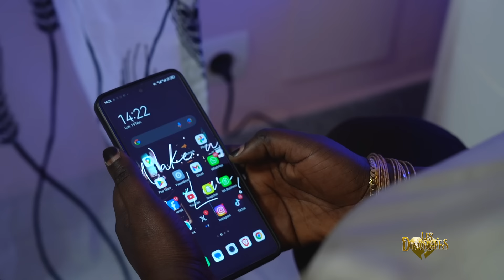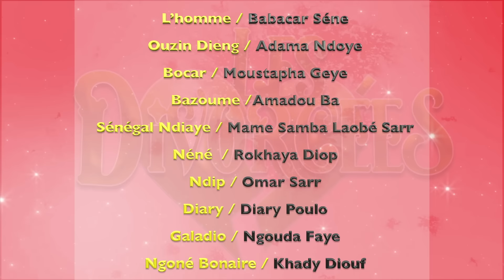LES DIVORCÉES épisode 18- ... inchallah saison 3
Suivez  la saison3 de votre série "INCHALLAH" cette fois ci: "LES DIVORCEES". Mounass de Dinama nekh, et son amie Diongoma passent toutes les deux dans cette saison à la vie de celibataire, apres leur divorce d'avec Seydou et Ablaye kane. Les jumeaux Ami & Djiby étant devenus indépendants Maimouna se retrouve seule à la maison mais le DIVORCE  est loin d' être un long fleuve tranquille ! La série dépeint avec humour des réalités bien sénégalaises... Mais on va juste en rire et  tout ira bien ! INCHALLAH ! Un épisode tous les mardis & vendredi soirs vers 20h00 UTC. A ne pas manquer !!!
Une série ASD Production (Dakar, Sénégal, mars 2024)